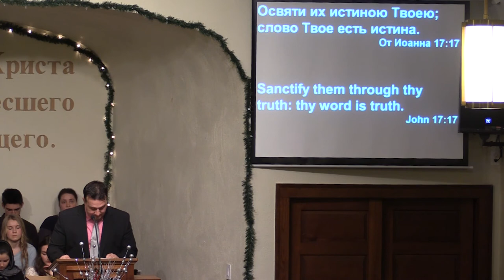Проповедь - Леонард Ильницкий